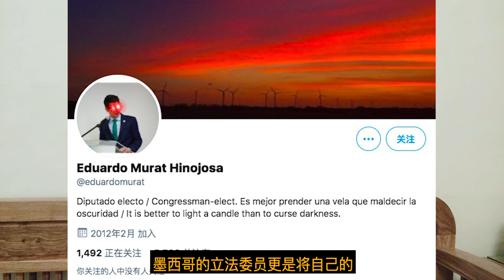🔥 比特幣里程碑 | 薩爾瓦多比特幣成法幣有何影響? 巴菲特佈局加密貨幣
🔥🔥🔥 想學習更多賺錢方法嗎？想時刻緊跟賺錢潮流嗎？看一下這個網站，現在成為會員有大幅折扣，還能免費享受上萬部高質量付費賺錢教程
👉客服微信：jeffrunfastx

一起免費擼：
👉Hi幣推薦碼：CashboyJeff
👉Pi幣推薦碼：cashboyjeff
👉Bee幣推薦碼：cashboyjeff

虛擬貨幣交易所：
👉抹茶交易所： （用此鏈接註冊即享手續費9折優惠，入金200USDT贈10USDT期貨贈金）

👉賺錢APP | 免費聽Taylor Swift還能賺錢？全自動掛機聽音樂，帶付款證據20美金（2021網賺）

👉网络赚钱2021 I 只需一台电脑就能在家每小时赚30美金？手把手教你fiverr赚钱 I 成为fiverr卖家和发布任务 (fiverr赚钱2021)

👉网络赚钱2021 | 零投资无须技能，5个在fiverr每小时赚30+美金的网赚项目

2021网赚 | 自动刷视频赚钱，免费赠送脚本代码，纯自动日赚30-50人民币，轻松易学赚个零花钱

如果你看完這部影片後有所收獲，希望你可以幫個小忙 💁 ：
2. 如果你同意我的觀點，希望你可以分享給更多人；
3. 如果你有任何問題，可以給我留言，我一定盡量回復； 我希望，我的影片能夠在你通往財富自由的道路上，出一分力 希望你早日發財！創業成功！加油！

我的頻道 Cashboy杰夫​ 會分享以上內容的思維與方法，希望幫助你早日達到財務自由。 如果你對以上內容感興趣，我的頻道會成為你成功路上的益友。